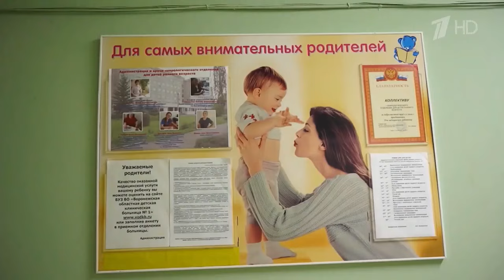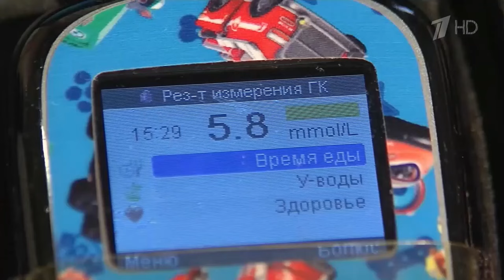НАШЕ БУДУЩЕЕ! В России принят план по реализации Стратегии комплексной безопасности детей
В России более 30 миллионов детей, и для их защиты правительство утвердило план реализации Стратегии комплексной безопасности до 2030 года, сообщил премьер-министр Михаил Мишустин. Это 76 мероприятий по всем приоритетным направлениям государственной политики.

Главная цель — помочь родителям уберечь ребенка, когда есть угроза его жизни и здоровью. Говорили сегодня и о мерах поддержки ребят, у которых диагностированы редкие хронические заболевания.

Об этом в эфире Первого канала, программы "Время" - репортаж Юрия Липатова.